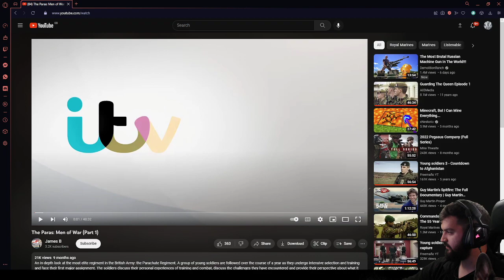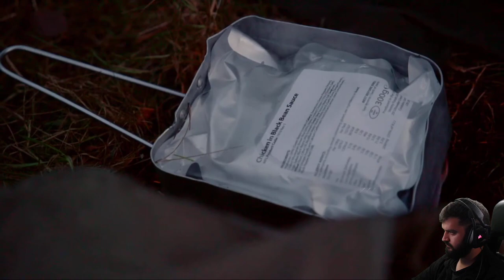How to join the Parachute Regiment in 2022/2023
This is purely a quick and simple reaction video for how to join the parachute regiment in 2022/2023.

hope you enjoy, and remember to smash like...

or not..

I'm looking to bring onto the second portion of this video another military youtuber, Craig Holman, smash it down below if you'd like to see this.